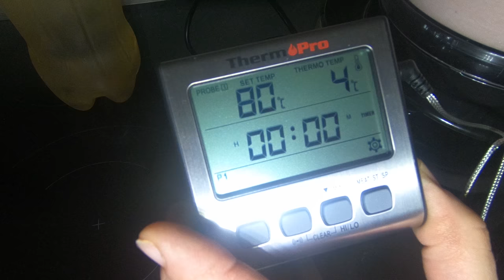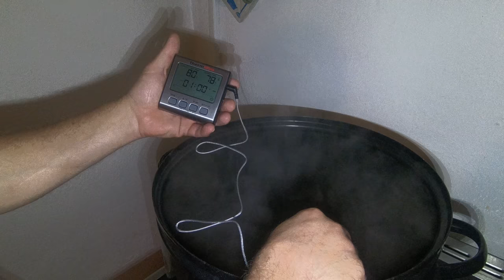Vepřový nářez - měkký vařený salám s paprikou a žampiony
Pátrání po člověku o kterém mluvím ve videu se ubíralo špatným směrem, nerad bych, aby se někdo cítil dotčen, tak komentáře vypínám. Video je stejně pryč.